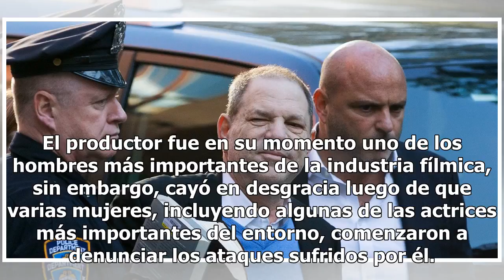Liberan a Weinstein bajo fianza tras nuevas denuncias de acoso sexual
Foto de Reuters Harvey Weinsten salió libre este lunes tras pagar un millón de dólares de fianza, en medio de su proceso por acoso sexual. El otrora poderoso productor de Hollywood se declaró inocente de tres nuevas acusaciones por ataques sexuales. La semana pasada, Weinstein fue acusado por un gra...